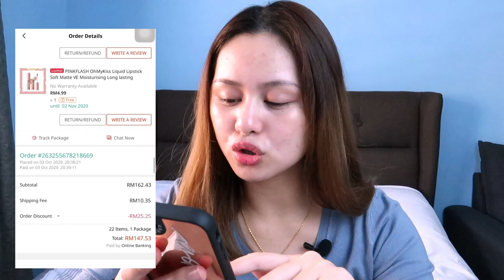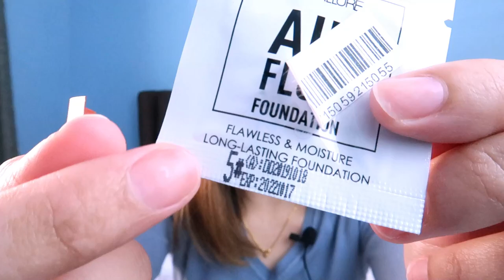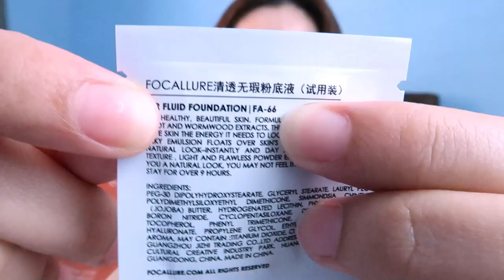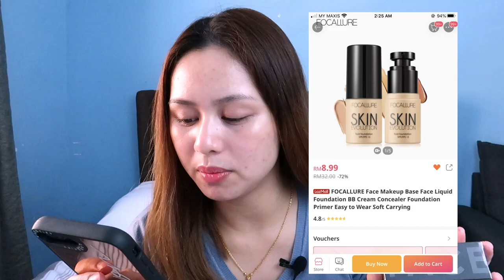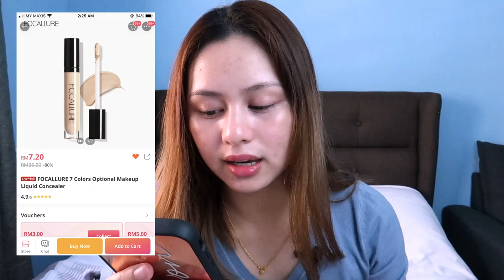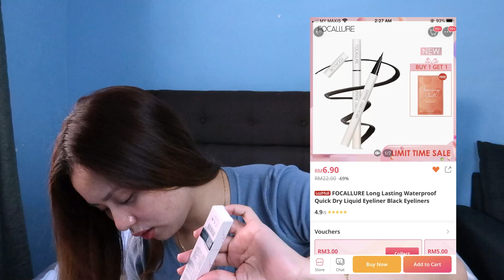my skin having a rough time :( || LAZADA MAKEUP HAUL || GIVEAWAY ALERT!!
This is my first video without wearing any makeup. I got a lot of compliment that my skin is flawless and asking me about my skincare tips, but here I am showing you my no.2 insecurity. I manage to face you guys with naked face and I have to be honest that it was so hard for me but finally I manage to overcome my fear. Here is a quick reminder - even though you didn't wear any makeup but make sure you protect your skin by applying sunscreen.

3. LIKE this video
5. TAG & METION ME IN YOUR POST so that I can get notified.
Tu ja! senang kan?? bah pemenang akan diumumkan pada 21 November (sabtu) di semua Social media Keewon. Good luck!